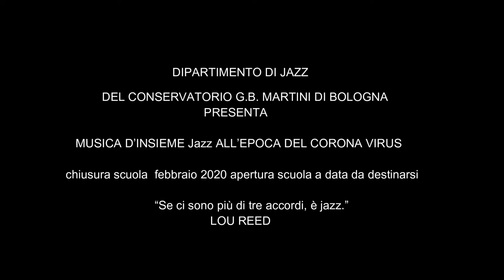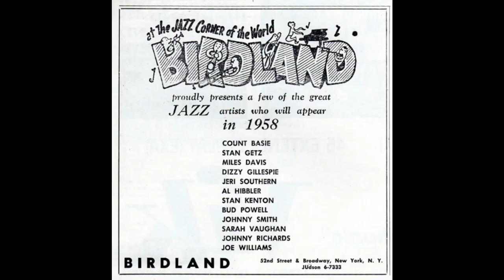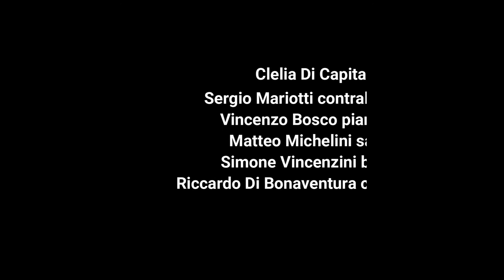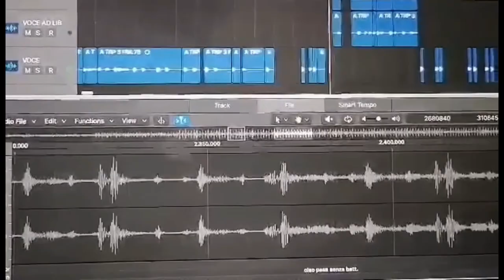Musica d'insieme jazz from ''zone rosse'' diretta da Roberto Rossi 4 PARTE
La classe di  musica d'insieme jazz, diretta da Roberto Rossi,  ha contribuito a creare questo eccezionale documento tramite la didattica on line.
Questo video è il frutto della collaborazione tra alcuni  allievi dei corsi di jazz e il contributo musicale di un gruppo di insegnanti.
Si è svolto durante la sospensione delle lezioni in seguito alle misure governative per contrastare la propagazione del Covid-19

.in arrivo la quinta parte.
                                 QUARTA PARTE
1) Manteca per 10 trombe e ritmica by Dizzy Gillespie
''guest artist''
Andrea Lucchi 1°tromba dell' Accademia Nazionale S.Cecilia di Roma
ritmica
Simone Vincenzini batteria
Antonio Freno Pianoforte
Moreno Di Matteo basso elettrico

2) Lover man arrang by Sergio Mariotti
Clelia Di Capita voce
Sergio Mariotti contrabbasso
Vincenzo Bosco pianoforte
Matteo Michelini sax alto
Simone Vincenzini batteria
Riccardo Di Bonaventura chitarra

3) Oleo by Sonny Rollins arr Roberto Rossi e Francesca Sortino
''Feauturing''
Francesco Bozzoli batteria